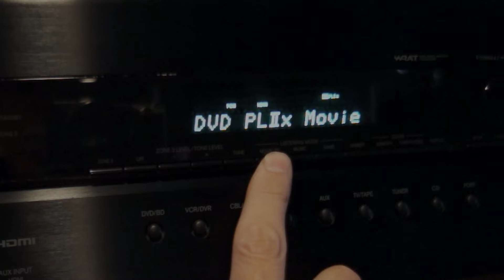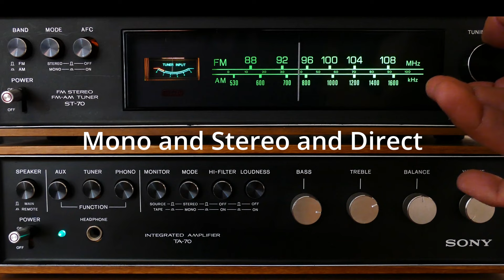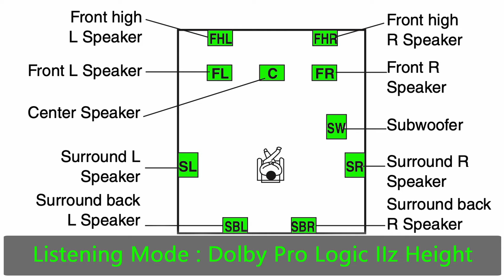Dolby, DTS, and THX Surround Listening Modes Explained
If you don't know what Surround Listening Modes are you may be missing out on the best in theater sound.  How anyone can improve their home theater surround sound just by understanding listening modes. This how-to will help you improve your home theater surround sound when creating your own DIY home theater.  Get ready for some great money saving ideas...